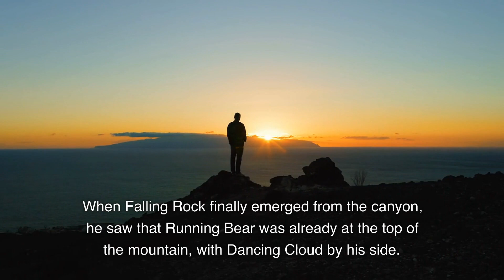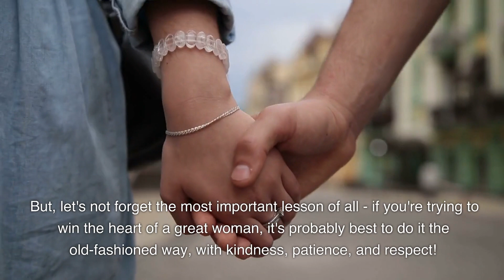Falling Rock The Story